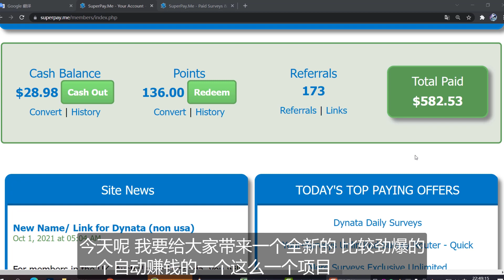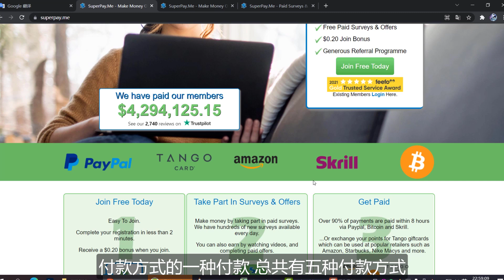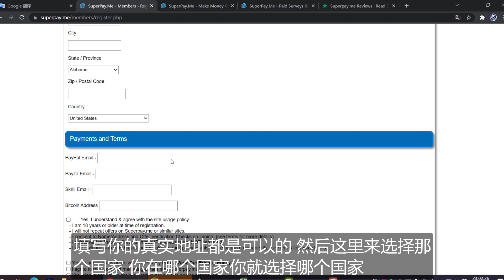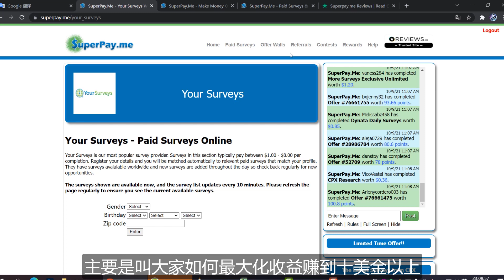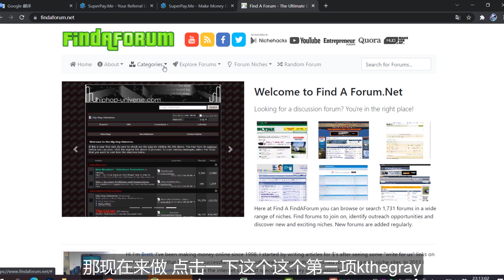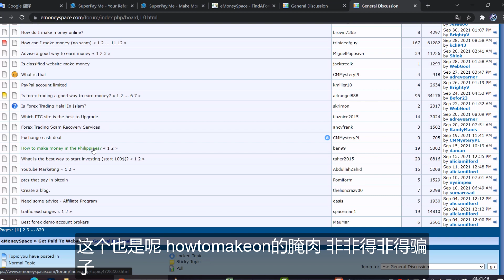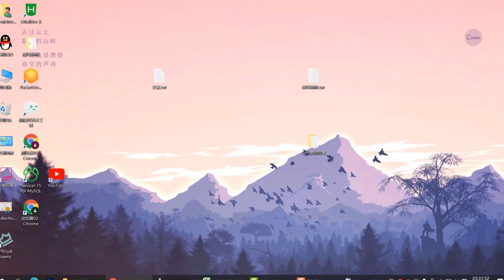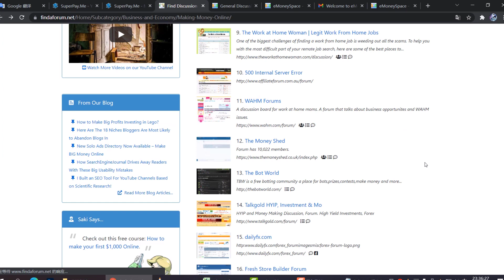精妙赚取美元策略每天至少100美金|赚钱项目|网络赚钱|在家赚钱|自动赚钱|副业兼职|网络兼职|网赚|轻松赚钱|躺赚|被动收入|管道收入|创业项目|网络创业|网络营销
公众号：萌祥种树（关注领取网络创业干货一本通）永久回家地址

赚钱项目1周赚600美元|全自动赚钱|每天10分钟|副业赚钱|在家创业|长期被动收入躺赚

赚钱项目通过谷歌半小时赚一辈子的美元收入|长期被动收入|日赚200美金|副业赚钱|在家赚钱|在家创业|躺赚

赚钱项目每天工作半小时赚钱200美金｜在家赚钱|副业赚钱｜CPA赚美金｜推广引流秘籍

自动刷视频赚钱日赚200+网络赚钱项目|赠送脚本代码|副业赚钱|兼职赚钱|在家赚钱|在家创业|自由职业

全自动每月赚300美金挂机赚钱项目完全被动收入|躺赚项目|网络赚钱|网络创业|副业

看油管视频每天收益200美金赚钱小技巧，顺便介绍一个超级牛逼的工具插件，可查看同类站点，收益最大化，在家被动收入躺赚，赚钱项目，轻松赚钱，在家兼职副业创业（回馈粉丝）

网赚项目100次点击1美金无限刷老外超爱浏览网页赚美金副业赚钱网络兼职创业项目网络赚钱

网络赚钱看视频1小时赚28美金零投入无需任何技能赚钱副业兼职赚钱项目实测完整产业链剖析躺赚

赚钱项目每天200美金全自动软件挂机赚钱实操副业赚钱网络赚钱兼职躺赚(回馈粉丝)

赚钱项目每天5分钟月赚2000美金巧妙赚钱策略|网络赚钱|副业赚钱|在家创业|在家赚钱|被动收入|躺赚|网络营销

赚钱项目4个APP月赚3000美金网络赚钱长期被动收入副业赚钱兼职赚钱

赚钱项目看一个视频4美金日赚200美金躺赚项目最快的赚钱方法干货分享

最简单靠谱有趣的赚钱方法（一部手机足以在家躺赚），最直接展示销售数据记录，其他人都不敢这么干

网络赚钱大神网络创业者实用的6个黑科技网站你一定用得上，并会收藏，事半功倍

网赚项目兼职做闲鱼10天赚几千！无保留实操分享做法！赚钱干货分享！值得收藏！

赚钱项目点击鼠标赚钱赚到一辆小车|网络赚钱攻略|日赚100美元|副业项目|兼职赚钱|被动收入|躺赚|轻松赚钱